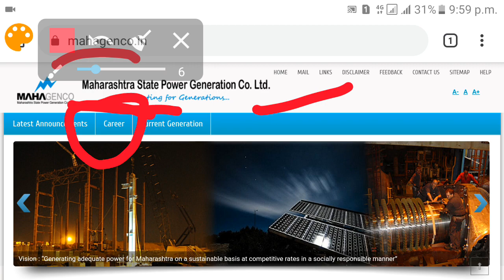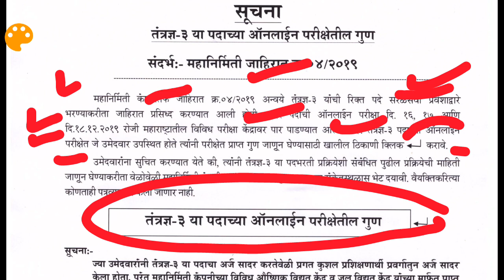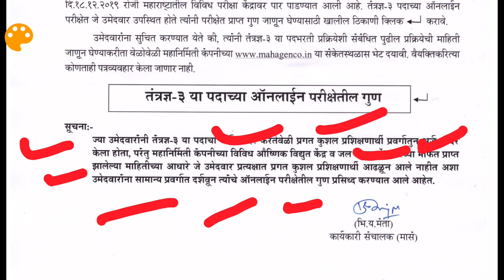MAHAGENCO technician 3 result 2019